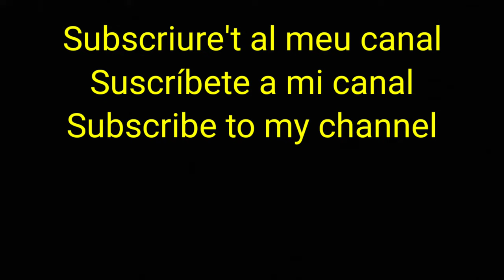Resum fotos 2023, juliol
Summary photos 2023, July
Resumen fotos 2023, Julio